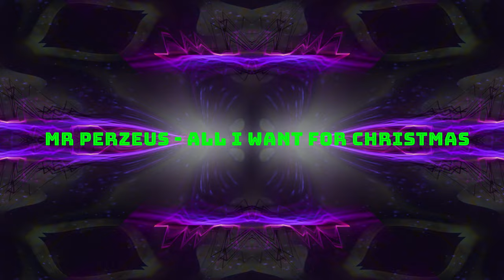Mr PerZeus All I want for Christmas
New Track is here. It's Christmas, so listen to this excellent track. "All I want for Christmas" remix.